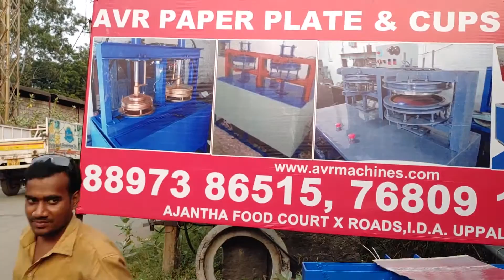Paper Plate Machine Paper Plate Making Machine Price